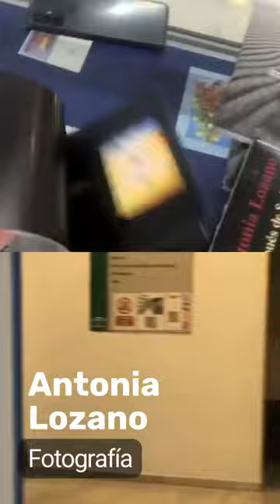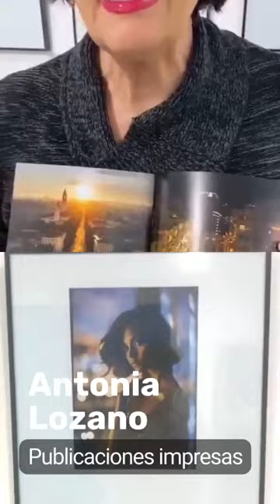La ciudad invisible de Antonia Lozano